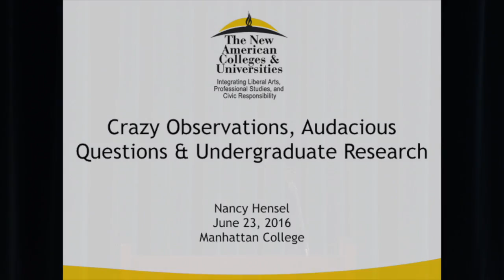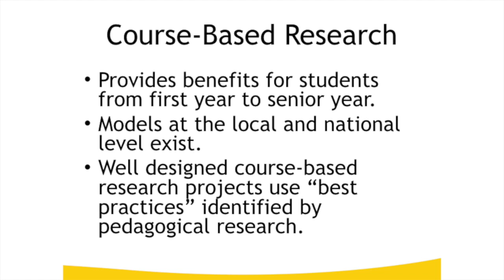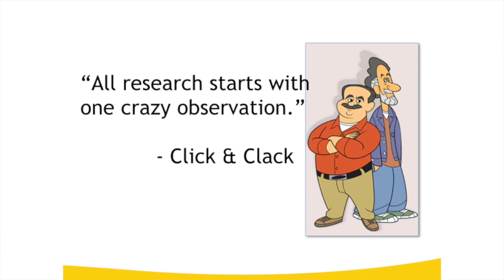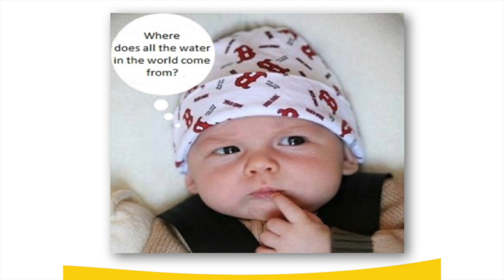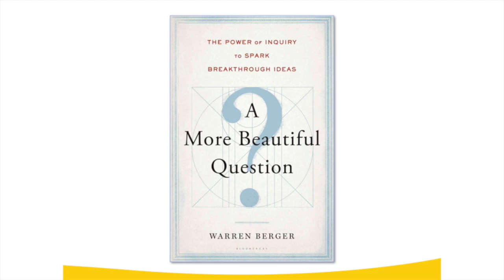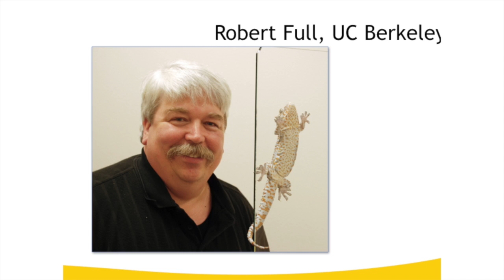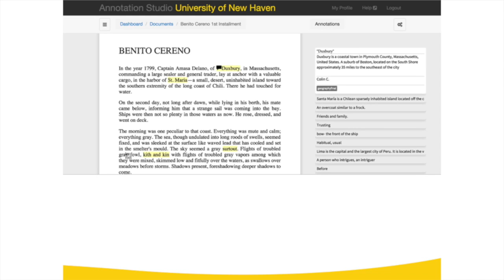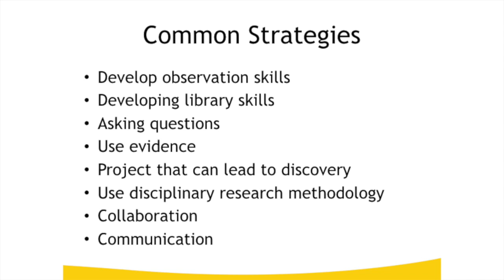Thursday Morning, Plenary Session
Plenary Session with Nancy Hensel, Crazy Observations, Audacious Questions: Course-based Undergraduate